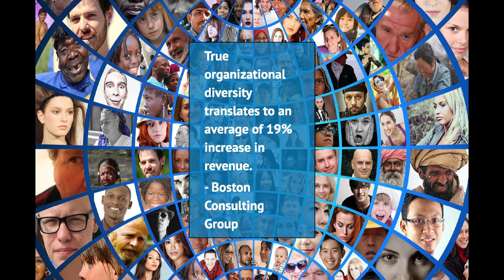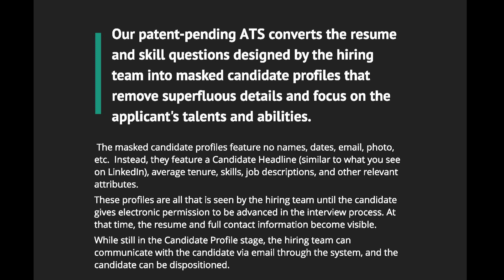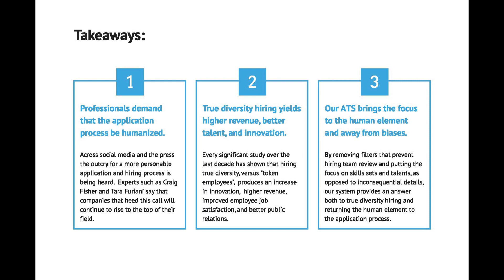Titan ATS Slideshow